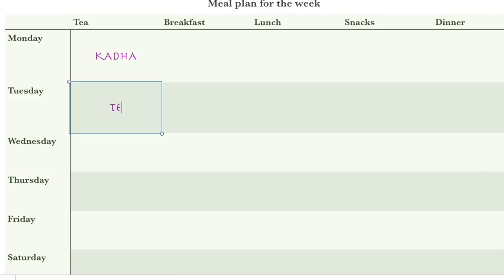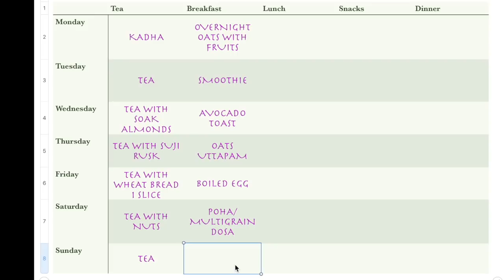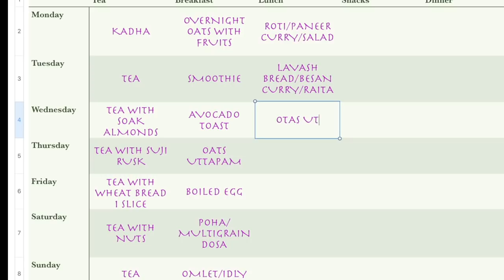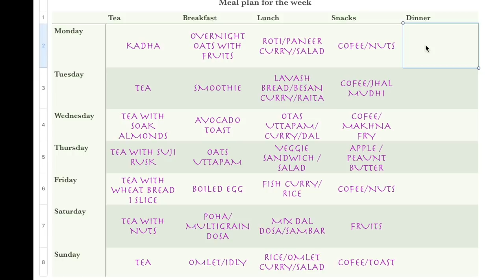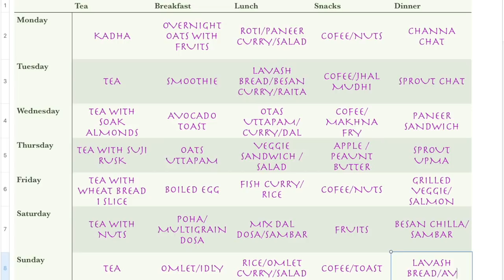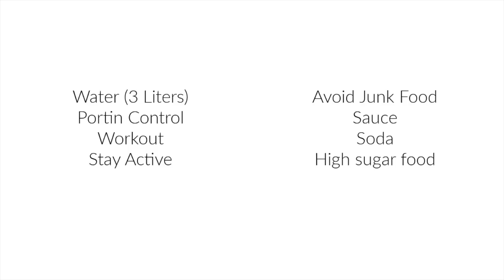MY FULL DAY DIET PLAN FOR A WEEK/TOTAL GROCERY LIST+HAUL/BREAKFAST+LUNCH+DINNER/WEIGHT LOSS DIET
STEEL KADHAI
MIXER GRINDER
TEA GLASS
WATER BOILER

BEST BABY WINTER HAT

iphone8+

Copyright:-
Everything you see on this video was created by me unless otherwise stated.